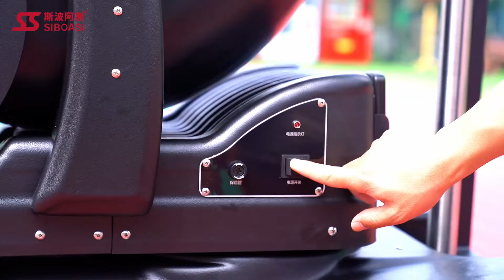SIBOASI basketball machine K2101